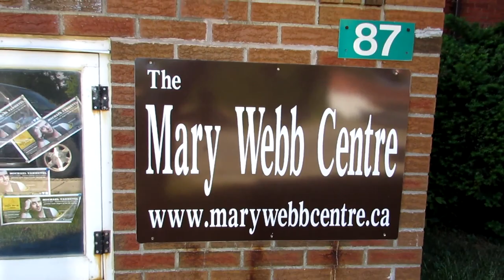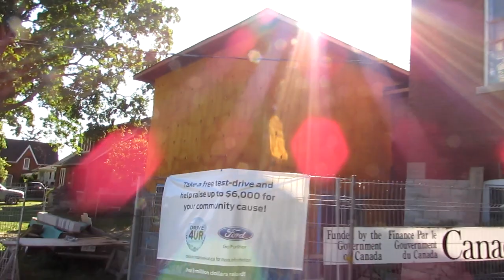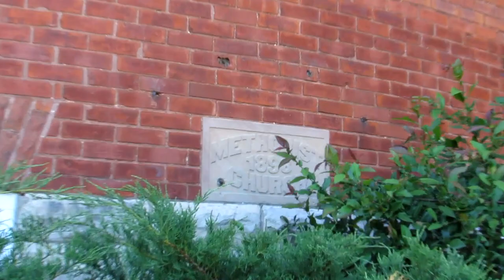THE MARY WEBB CENTRE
Random Vlog #656 - A short outside tour of the Magnificent Mary Webb Centre located in Highgate Ontario. Classic Church turned into Entertainment and Arts facility.